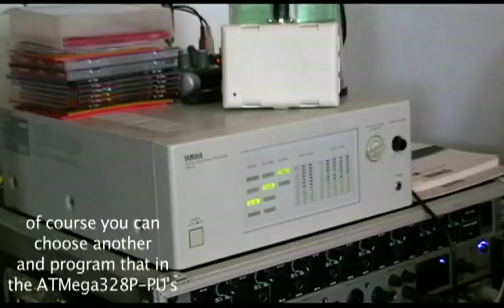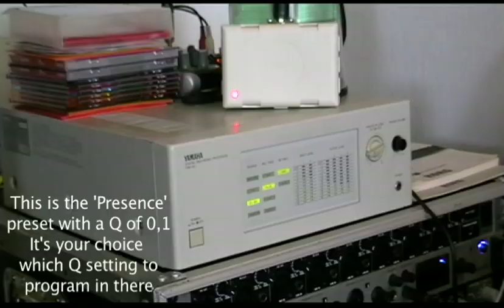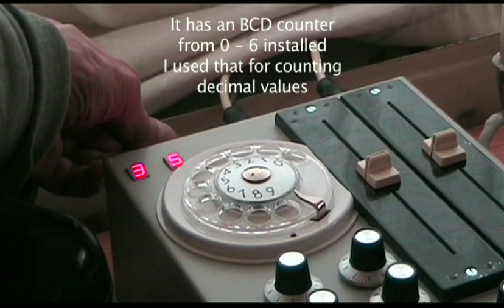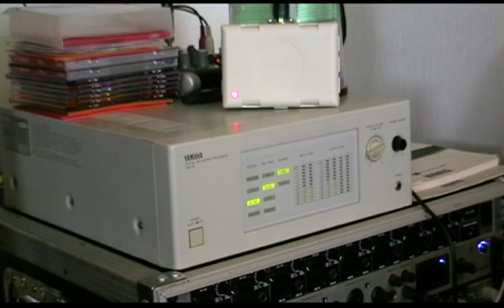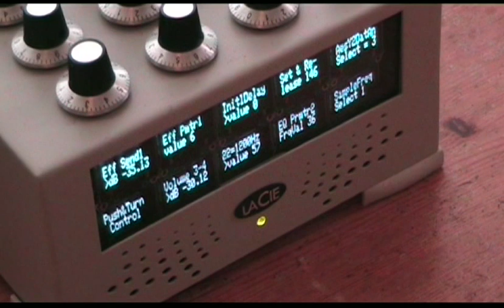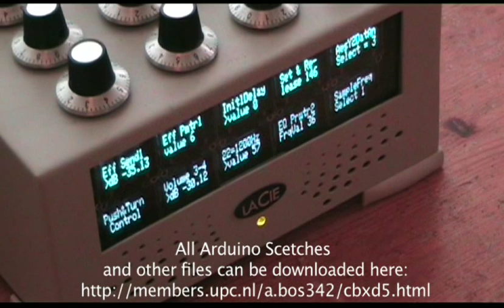CBXD5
YAMAHA CBX-D5 used as a stand-alone unit, controlled wireless  by DIY controller, without computer.! 11x ATMega328P-PU 2x XBEE units Get the arduino sketches for this project with this link